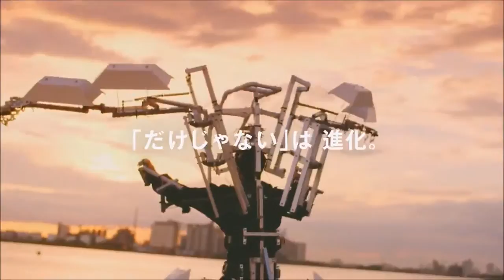「だけじゃない。テイジン」CM【踊っているDAKE JA NAI】篇 30秒 TEIJIN CM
「答えはひとつ だけじゃない」 「未来はひとつ だけじゃない」 「夢はひとつ だけじゃない」 「だけじゃない」は「DAKE JA NAI」へ。 「DAKE.

帝人株式会社「だけじゃない。テイジン」の第1弾の『踊っているDAKE JA NAI』篇は、国内外の帝人グループ社員の元気なダンスシーンや、真剣な眼.

帝人株式会社「だけじゃない。テイジン」の第1弾の『帰ってきたDAKE JA NAI』篇は、さまざまな年齢や性別、国籍の人々の元気あふれるダンスシー..